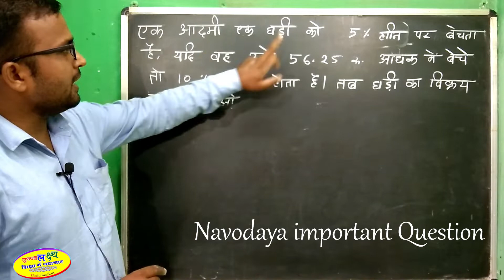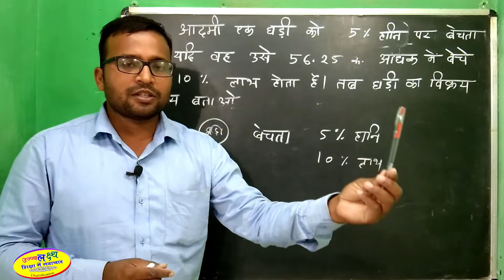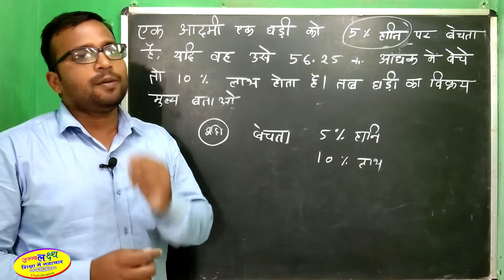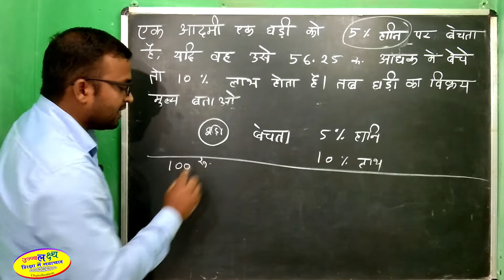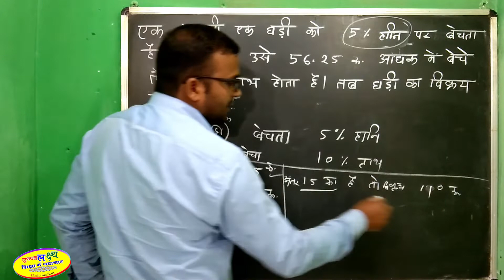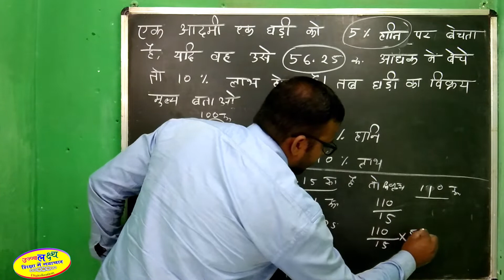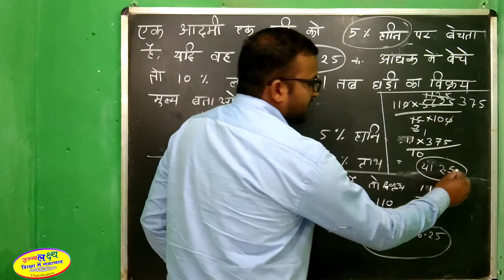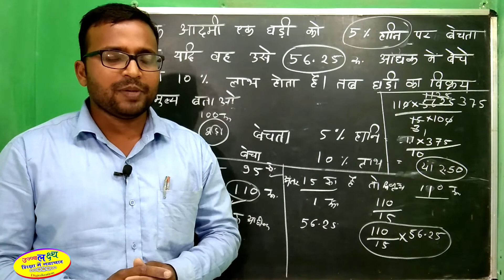Navoday math important questions || labh hani pratishat ke sawal || Jnv Video By Narayan Sir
Navoday math important questions, labh hani pratishat ke sawal, Jnv Video By Narayan Sir, Ujjwal Lakshya ,उज्जवल लक्ष्य,

Jnv,
Jnv video,
Jnv video by Narayan sir,